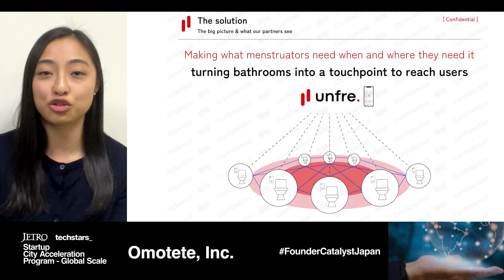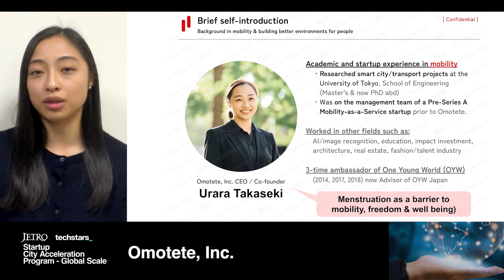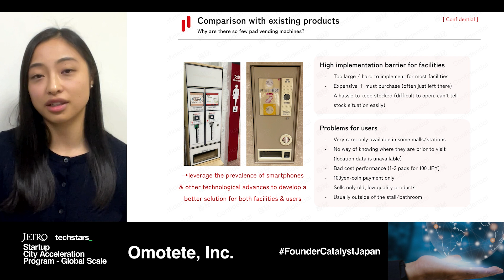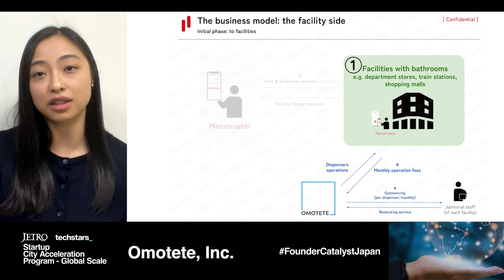Omotete, Inc. Pitch